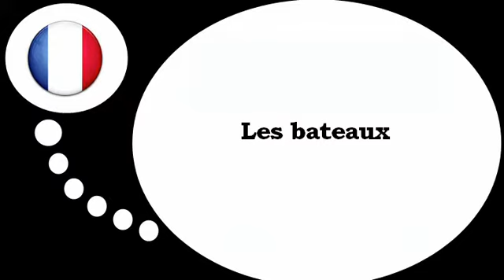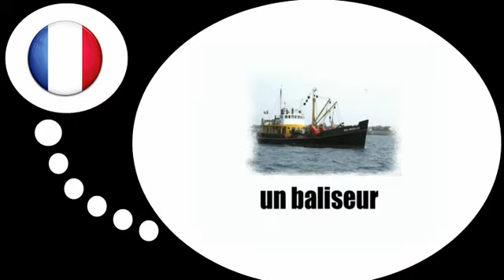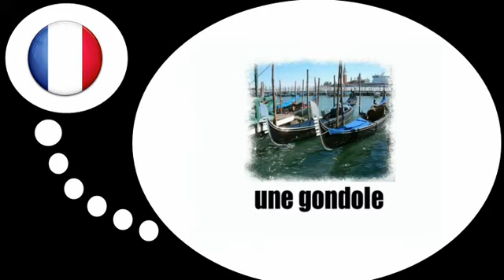Lezione di francese = le barche